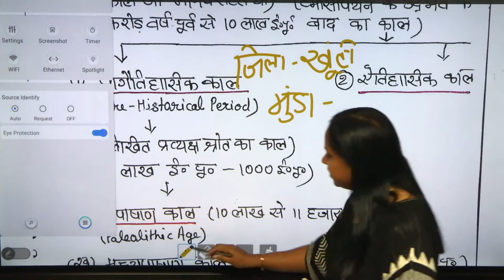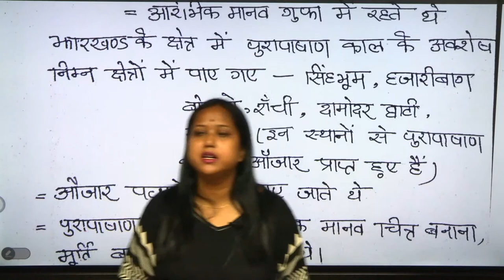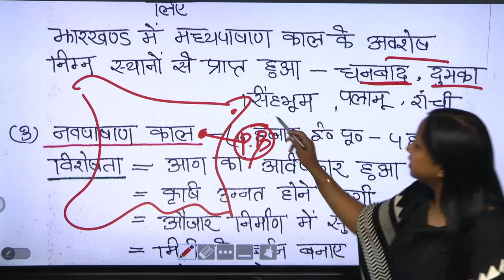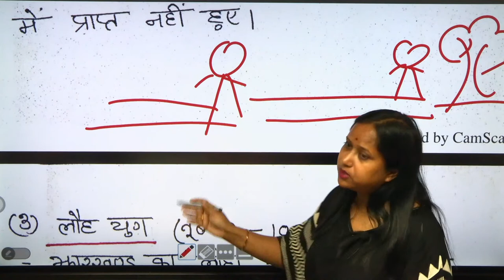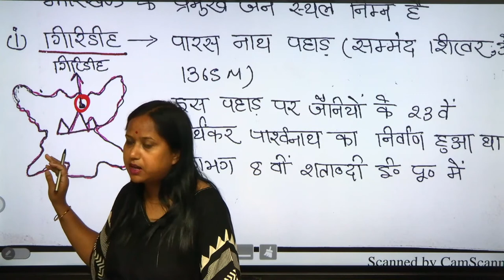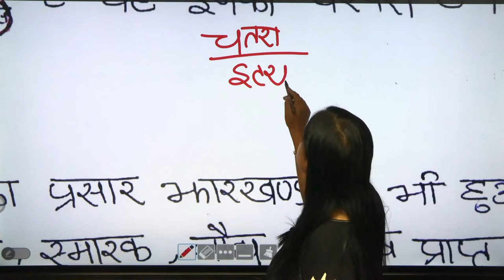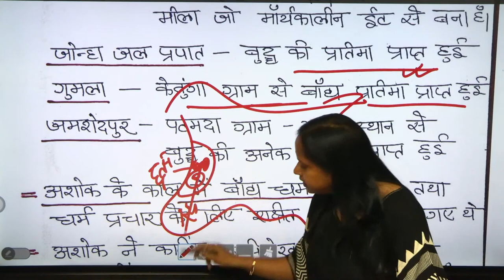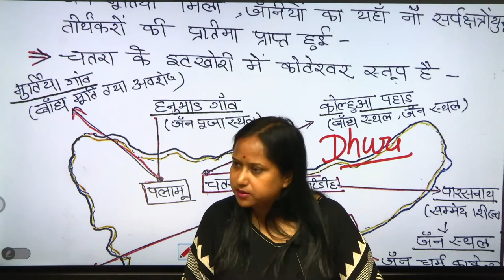HISTORY OF JHARKHAND I (part - 1)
HISTORY OF JHARKHAND  I